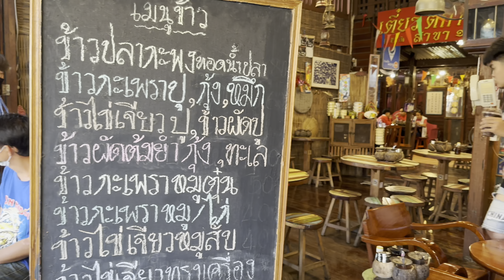[SAMUT SONGKHRAM] Amphawa Floating Market| MOST AUTHENTIC THAI FLOATING MARKET| アンパワー水上マーケット[4K HDR]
Amphawa floating market a popular tourist attraction in Thailand. Located in Bangkok's neighboring province of Samut Songkhram, Amphawa floating market, is one of the oldest and most renowned tourist attractions in the Samut Songkhram province, offering an abundance of mouth watering street food, canal side views and an endless selection of arguably the country’s best Thai desserts.

Amphawa floating market is about a 90 minute drive (50Km) from bangkok so expect to spend an entire day wondering around, eating, and soaking in the market’s unique views.

Operation Hours: Friday-Sunday 02.00AM - 08.00PM

How to get there :
By car: 1.5 hours from Bangkok
By Train : Get off at Nong Don Station, Then 20 minutes by local bus.

Date Record: Sunday 25, December 2022
Time: 05:10 PM
Temperature: 30℃